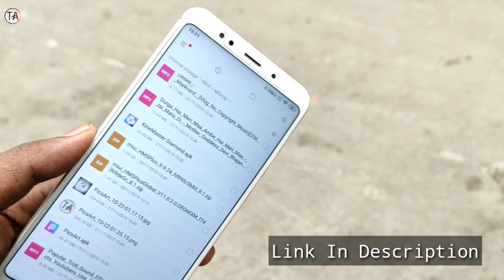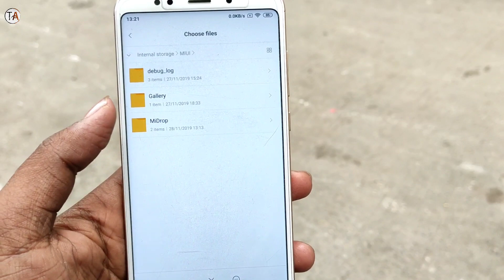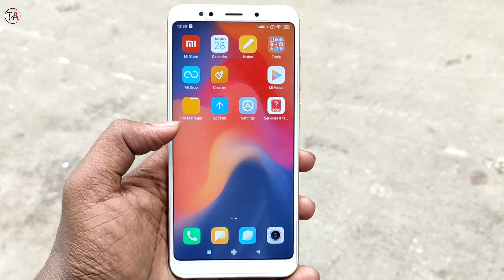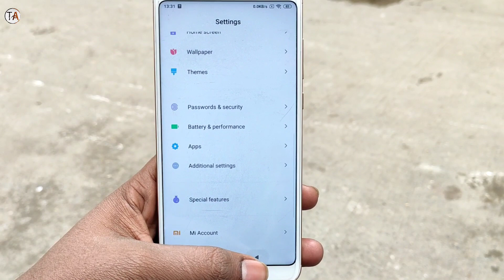MIUI 11.0.2.0 Update Install on Redmi Note 5 | Fix Update Error Problem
Hy Guy's and welcome back to another video in this video i am going to show you how to install miui 11 on Redmi Note 5 so watch till to end | Downloading link is given below

Download Install & Enjoy 😀

Want To Support Me ⬇️⬇️

My Google Pay ID : rakeshraj0805@okicici